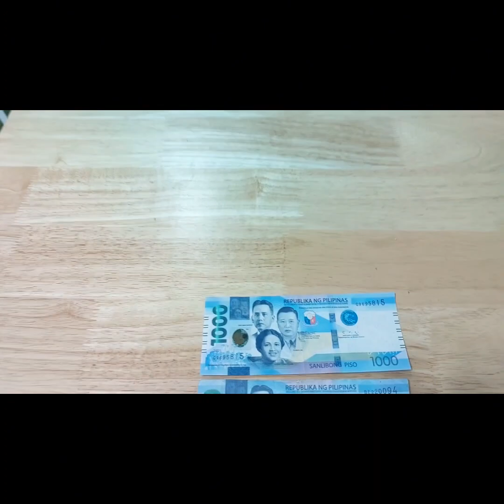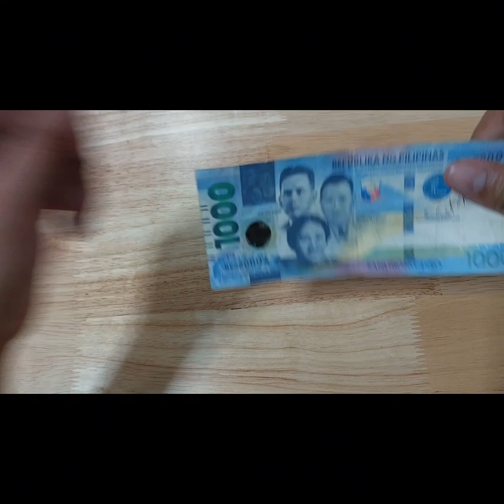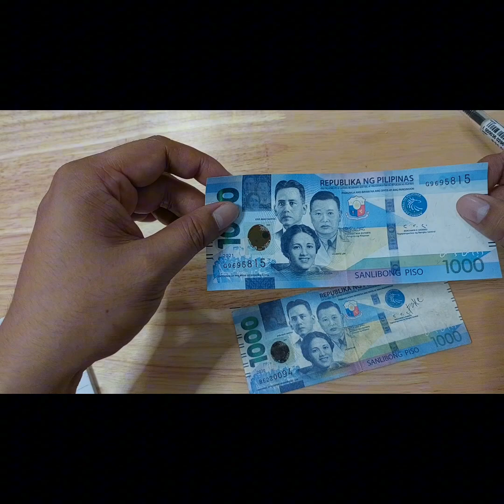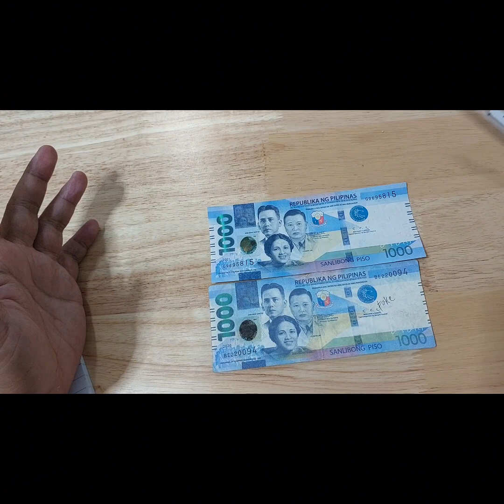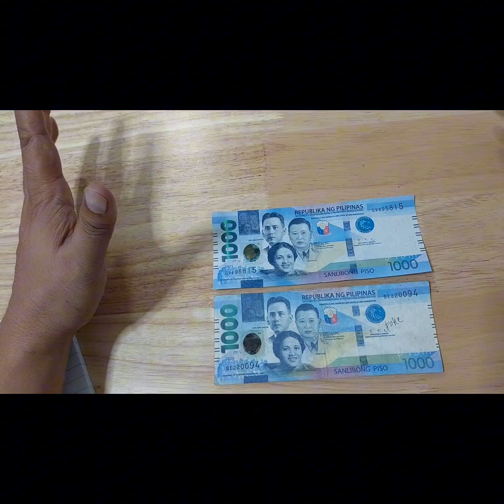Genuine vs Fake 1,000 Peso bill